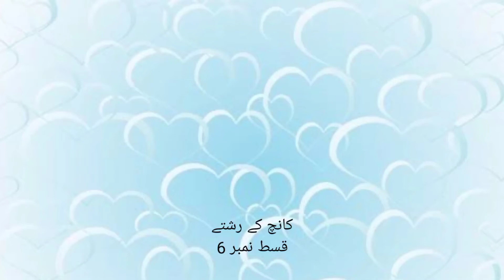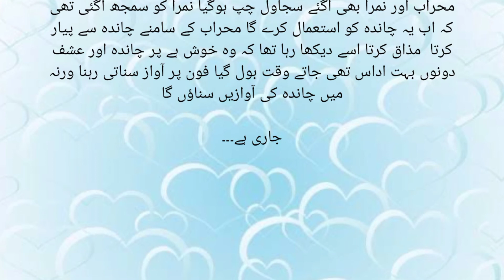Kanch Kay Rishtay | Episode # 06 | Best Romantic Novel | Intekhab-E-Sehar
Keep watching

Editor : Sehar Khan

Our Stories are  just For educational and Entertainment purpose Stories  also wo do not target any person in our stories !